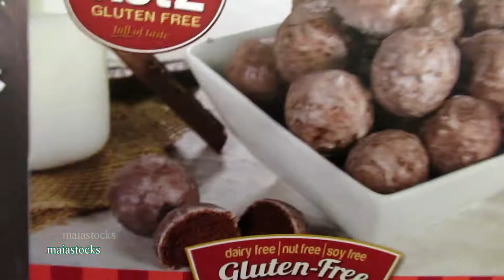GAP Haul *Stuffed Peppers for Dinner* | VLOGMAS Day 10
Hello friends! We are now on Day 10! I hope you enjoy my mini haul from GAP. I have two links below for reference.